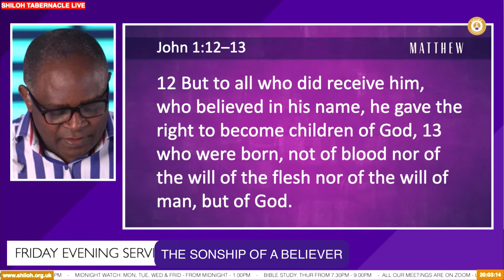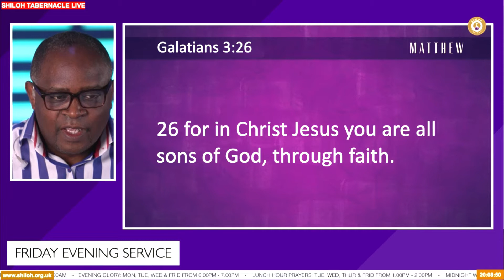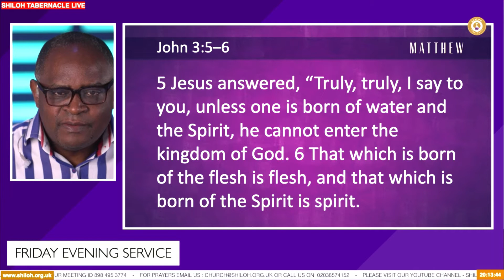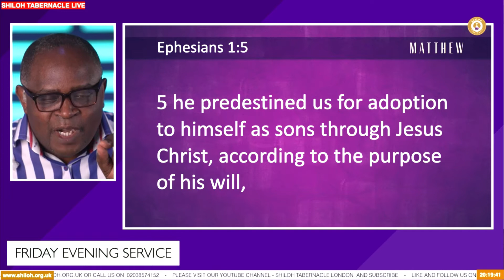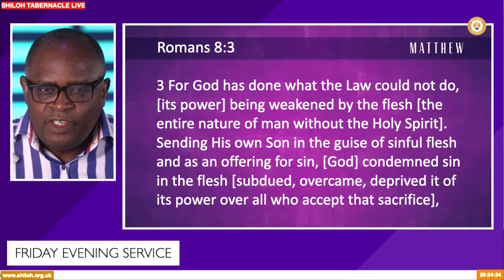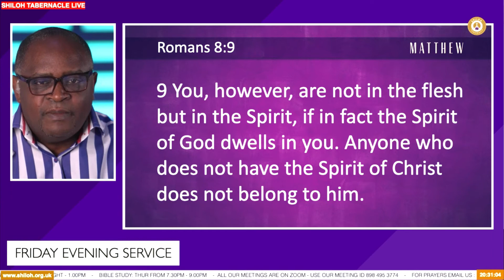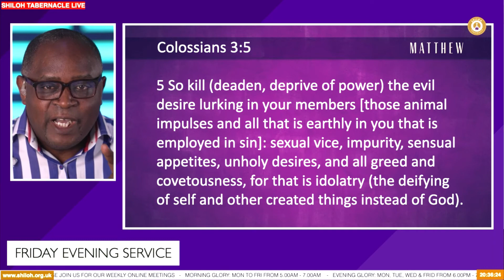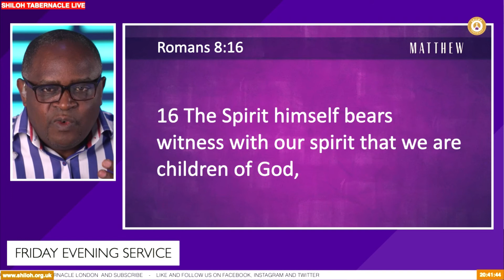The Sonship of a Believer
Through Jesus Christ, we have been given the Spirit of adoption as sons of God. Learn how to appreciate that status and fight to keep it

00.00 Intro
00:12 Opening by Pr. Reuben Guma
01.21 Worship by Min. Mercy Guma
14:09  Sermon by Pr. Reuben Guma